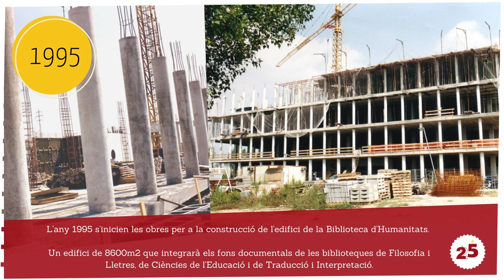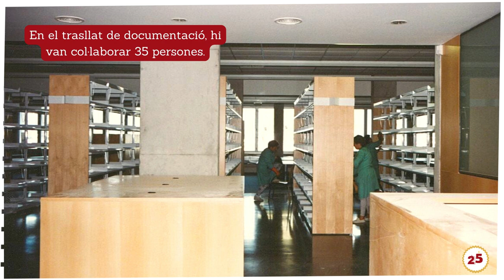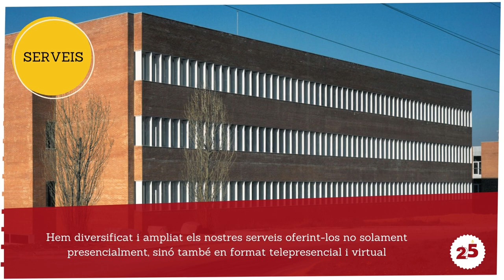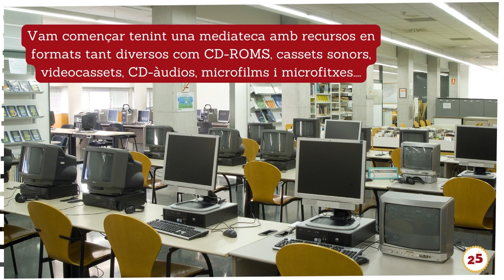25 anys BH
El 17 de gener de 2022 la Biblioteca d'Humanitats ha fet 25 anys!. Aquest vídeo mostra com es va crear i com ha evolucionat  en aquests darrers 25 anys